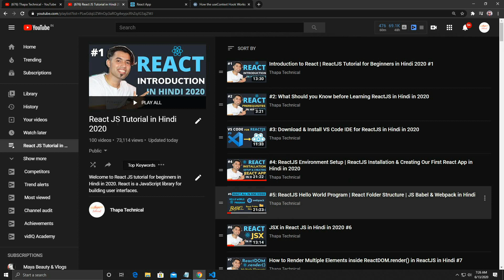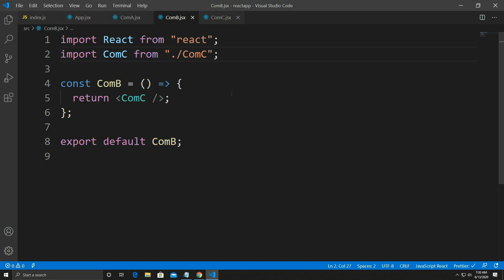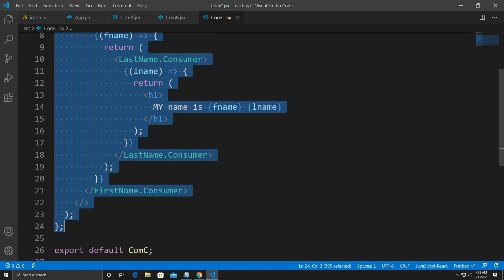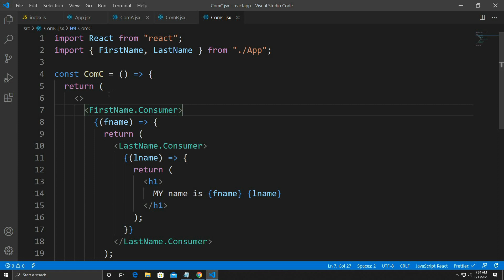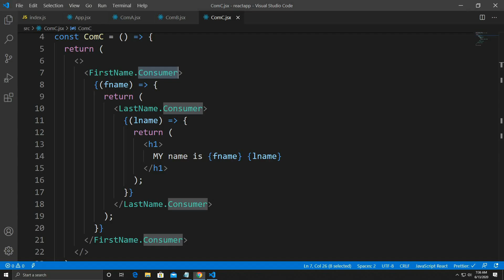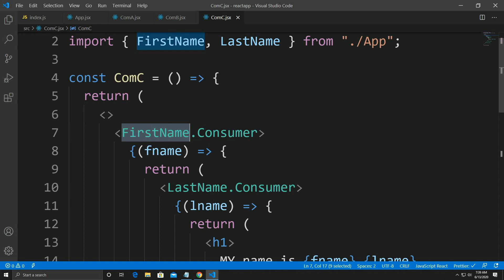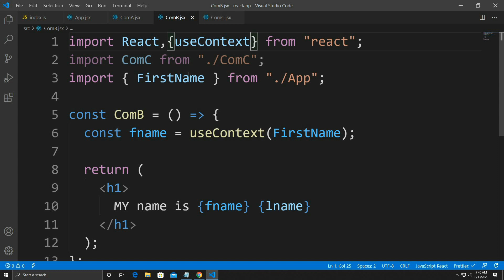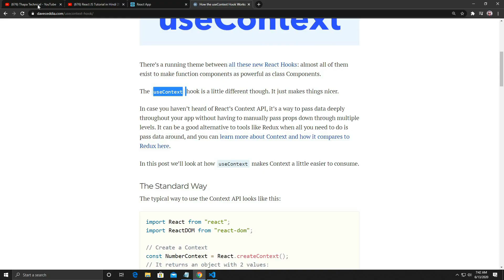useContext Hook in React | How useContext Hook Works in ReactJS in Hindi In 2020 #52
Welcome, what is useContext in ReactJS Hooks in Hindi?  How the useContext Hook Works.  React's Function Components come with React Hooks these days. Not only can React Hooks be used for State in React but also for using React's Context in a more convenient way. This tutorial shows you how to use React's useContext Hook. Before, make sure to read the previous tutorial for getting an introduction to React's Context:

Why React useContext?
What is React useContext?
How to use React useContext?
When to use React useContext?